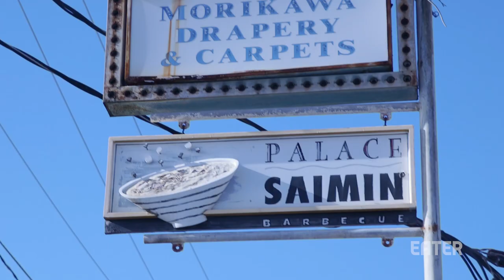How Sun Noodle's Saimin Became Hawaii's Favorite Noodle — Cooking in America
This week on Cooking in America, host Sheldon Simeon visits the Sun Noodle factory: the company responsible for facilitating the US's recent ramen frenzy. While Sun Noodle's ramen is their most famous noodle worldwide, it's their saimin that Simeon is especially interested in. Watch the video above to see how the Hawaiian specialty is made.